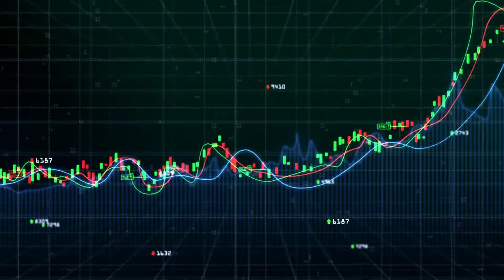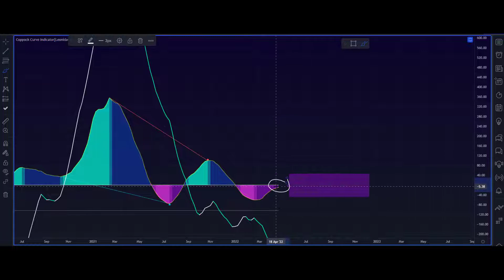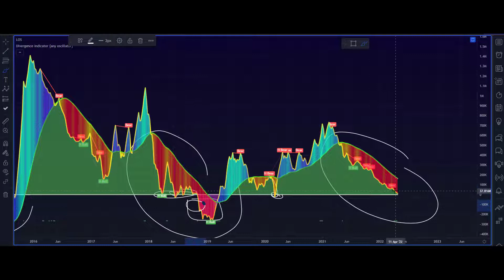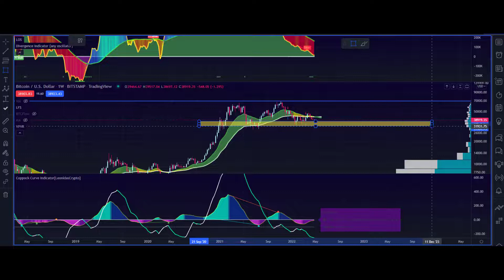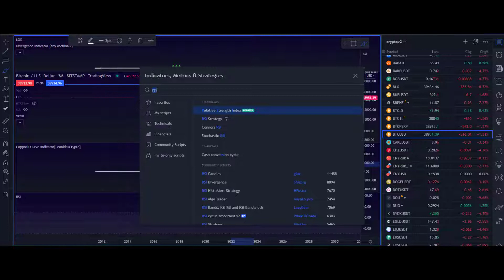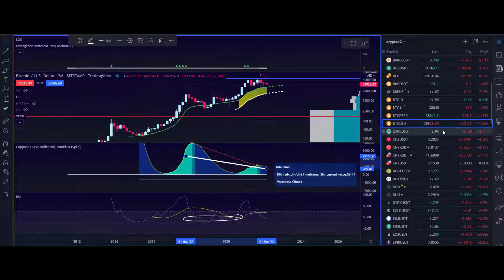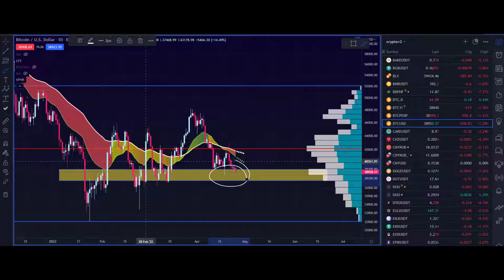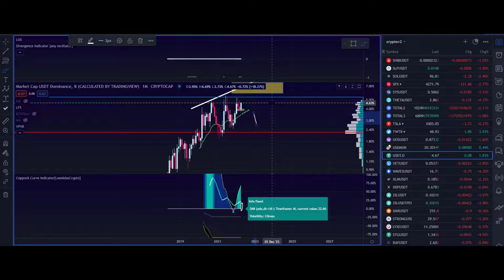30k region the new 6k of 2018 Bitcoin Weekly TA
Welcome to Leonidas Crypto Channel